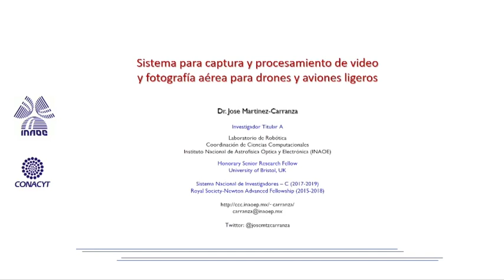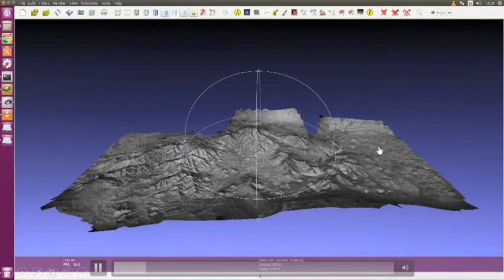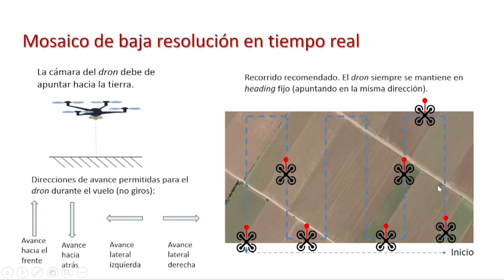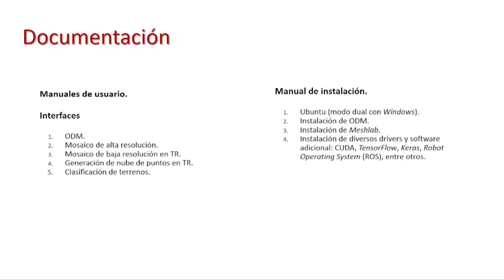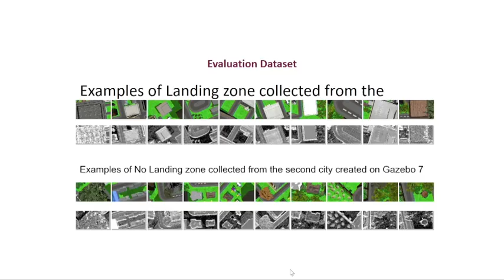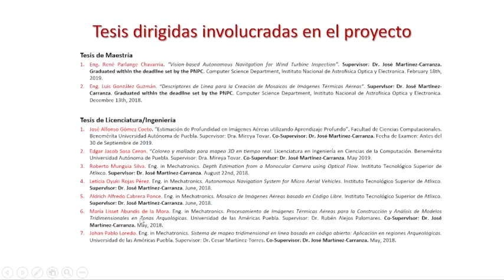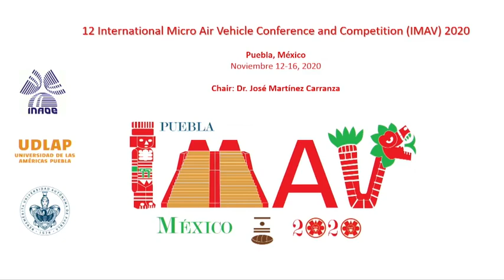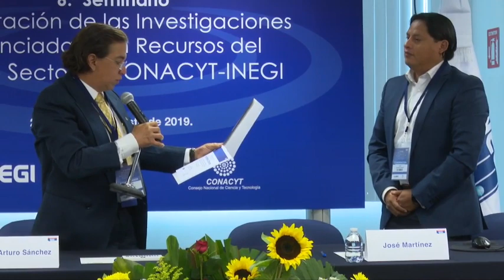Sistema de captura y procesamiento de vídeo y fotografía aérea para drones y aviones ligeros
Proyecto: “Sistema de captura y procesamiento de vídeo y fotografía aérea para drones y aviones ligeros”.

Ponente: José Martínez Carranza, INAOE

Conducción y comentarios: José Arturo Sánchez Monterrubio, INEGI